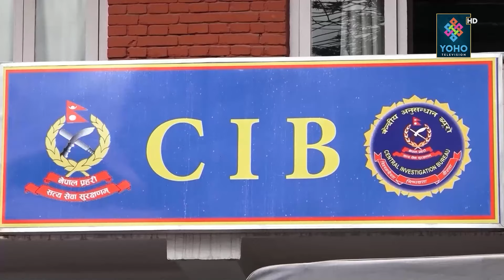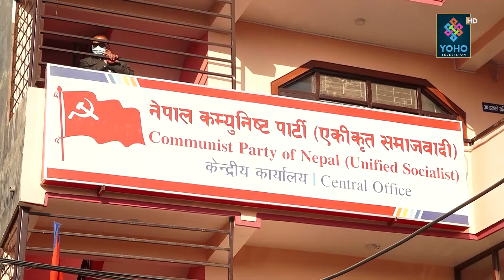प्रहरीभित्र छताछुल्ल राजनीति, नारायणकाजी र रविकै टक्कर, सहकारीमा रविलाई ढुक्क ! आईजीपीले नै बोके